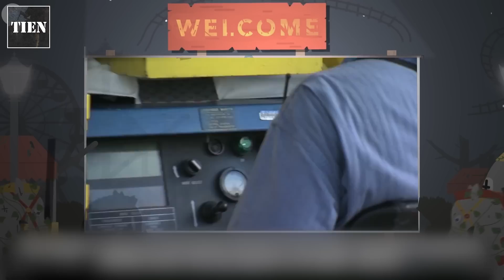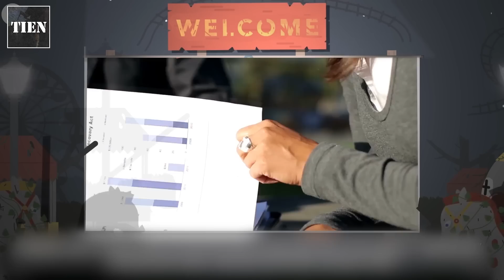10 MEEST ANGSTAANJAGENDE VERLATEN PRETPARKEN - TIEN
Bang voor achtbanen, spookhuizen of draaimolens? Voortaan denk jij wel twee keer na voordat je een attractie instapt met deze TIEN meest angstaanjagende pretparken ter wereld.